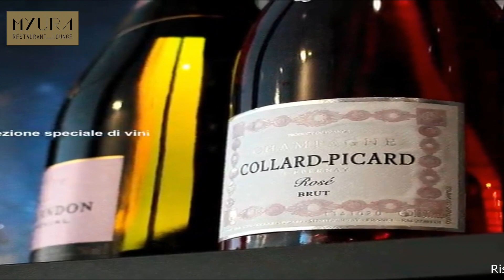Conferenza Stampa Paolo Indiani a Sport a Km 0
La serie D a Sport a Km 0 : Arezzo vs A.S.D Seravezza Pozzi Calcio La conferenza stampa di Mister Paolo Indiani a Sport a Km 0 con Giorgio Ciofini